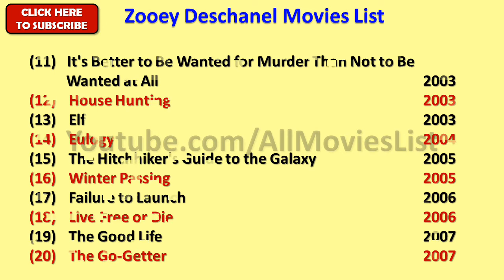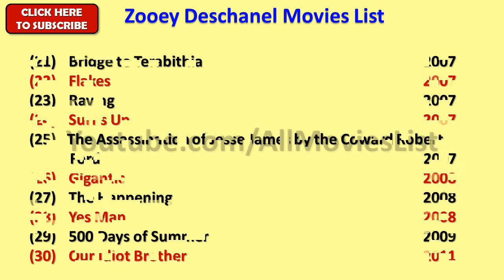Zooey Deschanel Movies List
I wish, I could upload all Zooey Deschanel Movies, but however there is an option to watch Zooey Deschanel full movies by visiting the relevant channels here in Youtube.

When we talk about Zooey Deschanel all movies list that means it also includes Zooey Deschanel hit movies or best or super flop films names as well.

Zooey Deschanel Film list is not complete without mentioning Zooey Deschanel old movies which were both, blockbusters and super failure as well.

She is one such actress that gave us all kind of performance in her film career and now as a result, we have beautiful Zooey Deschanel comedy, action, romantic movies list.

Hope you like our effort of making this video of movies list all full hd. For a real fan, Zooey Deschanel total movies are super hit.

With this sentence we are closing this description of list of Zooey Deschanel movies.